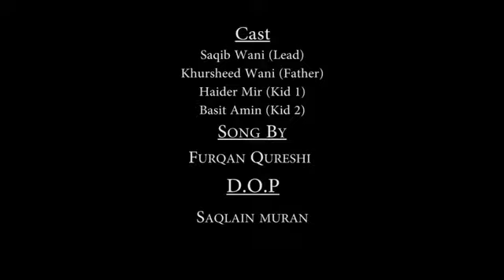badkaar panoo new version by furqaan only on mirchi 98.3